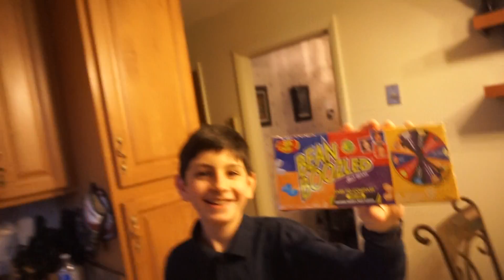ONE TAKE | We Didn't Forget | COMING SOON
Late to Vlogging today, decided to pick up the Camera to do a ONE TAKE. We didn't forget about the Bean Boozled Challenge...COMING SOON and Watch out for what Package we got in the Mail.